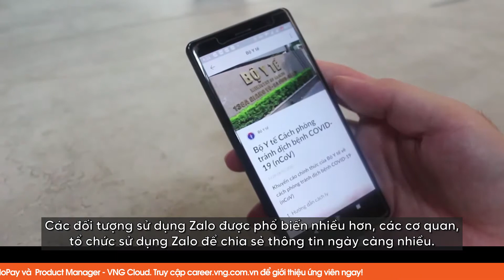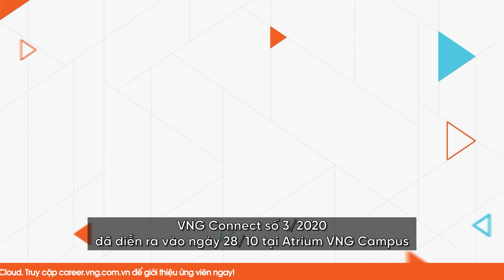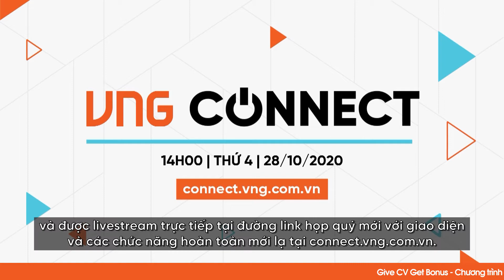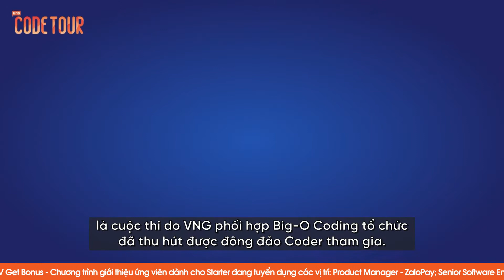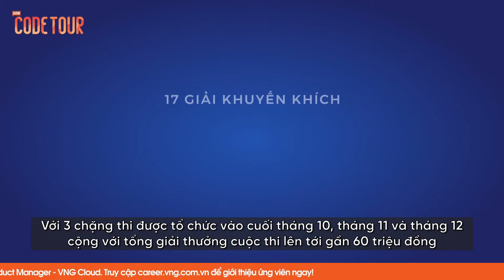Bản tin VNG số 51 | VNG NEWS No.51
📜 BẢN TIN VNG SỐ 51 lại mang đến cho các bạn những thông tin xoay quanh về VNG. Hãy theo dõi bản tin để biết thêm các thông tin chi tiết bạn nhé!
1. Zalo đạt mốc 1.5 tỷ tin nhắn mỗi ngày
2. VNG tổ chức Hội Thao VNG16 dành cho các Starter
3. VNG Connect quý 3/2020 diễn ra
4. VNG tiếp tục đạt Top 100 nơi làm việc tốt nhất Việt Nam
5. Chương trình Game Talk đã quay trở lại với các bạn SV Đà Nẵng
6. Chung kết cuộc thi DUT Programming Challenges 2020 tại Đà Nẵng
7. Code Tour 2020 - Sân chơi giải thuật toán quay trở lại
▶ LIFE AT VNG là kênh Youtube chia sẻ các thông tin xoay quanh về VNG, những sự kiện nổi bật, các tin tức tuyển dụng,... Life at VNG mong rằng sẽ mang đến cho các bạn những thông tin thật hữu ích và thú vị.
Để cập nhật những thông tin mới nhất và hấp dẫn nhất các bạn hãy nhấn vào ► Đăng Ký Kênh và biểu tượng 🔔 phía dưới góc phải của video cũng như follow fanpage Facebook của VNG nhé!